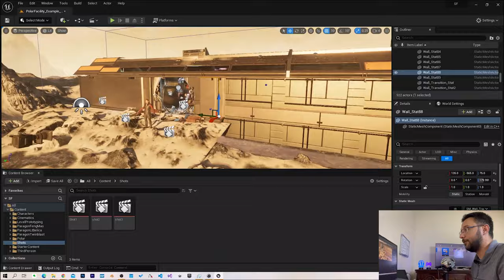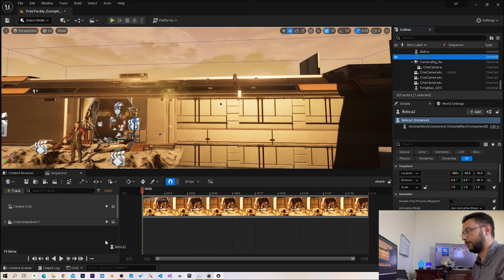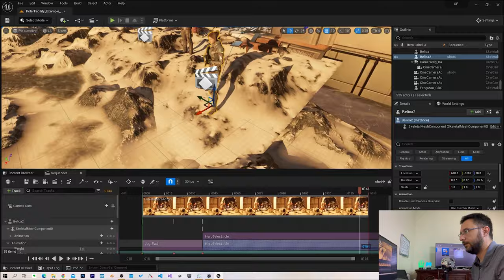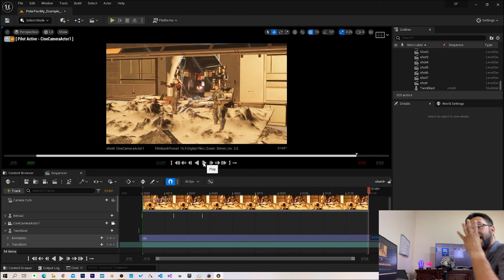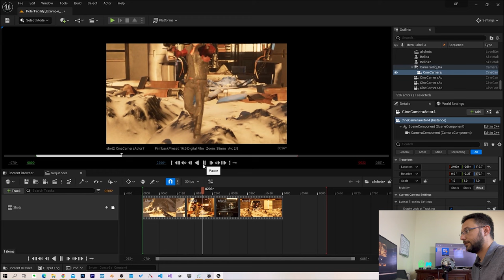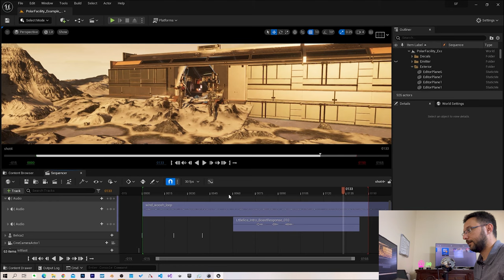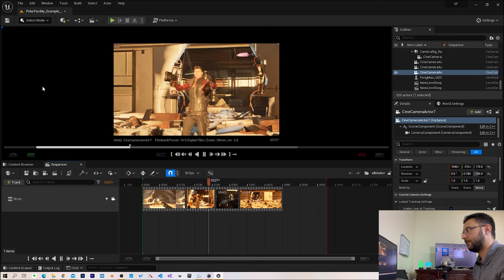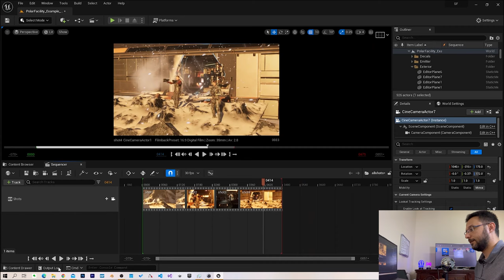الدرس العاشر: جمع المشاهد السنمائية في برنامج Unreal Engine 5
الدرس العاشر: جمع المشاهد السنيمائية في برنامج Unreal Engine 5

Epic Games has released $17,000,000 of content from Paragon, Epic’s high-end action MOBA, for free to all Unreal Engine 4 developers. The assets, built at a cost of over $17,000,000, encompasses 39 AAA characters and over 1,500 environment components from Paragon.